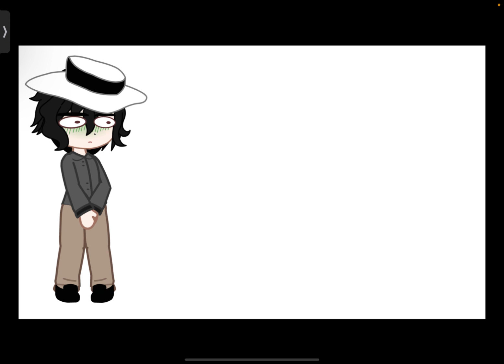Muzan reacts to his ships🥲 ll C!AU ll og concept👍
Why are ships so cursed? Who made these ships?